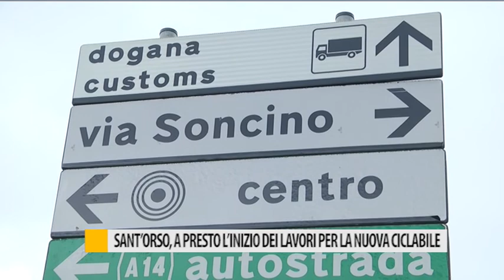Sant'Orso, a presto l'inizio dei lavori per la nuova ciclabile